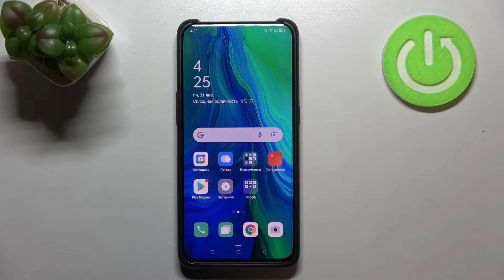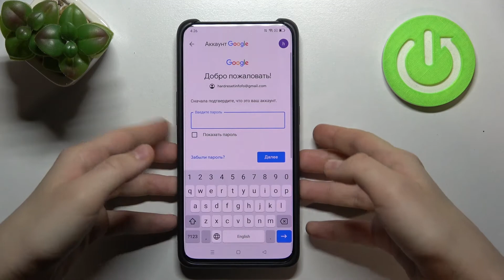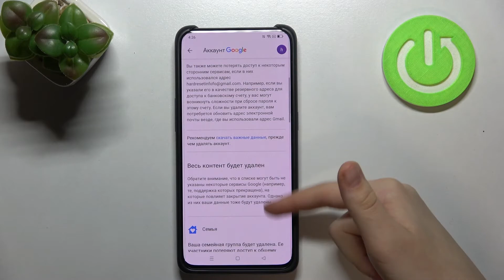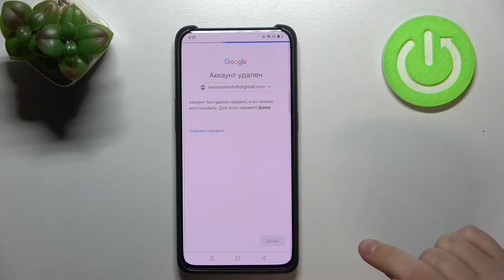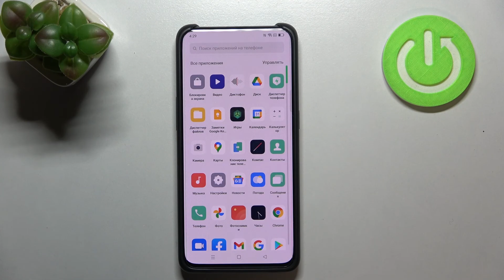OPPO Reno 10X Zoom | Сброс и обход родительского контроля Family Link на OPPO Reno 10X Zoom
Больше информации о вашем OPPO Reno 10X Zoom вы сможете найти на нашем сайте:

Столкнулись с установленным на ваш OPPO Reno 10X Zoom родительским контролем Family Link? Не проблема! В этом видеоуроке мы с вами разберёмся как можно обойти родительский контроль на OPPO Reno 10X Zoom всего за несколько простых шагов.

Как обойти родительский контроль на OPPO Reno 10X Zoom? Можно ли сбросить Family Link на OPPO Reno 10X Zoom? Как скинуть родительский контроль Family Link с OPPO Reno 10X Zoom?